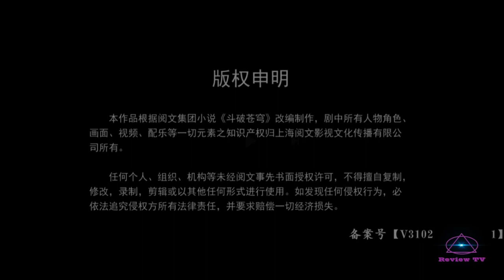ĐẤU PHÁ THƯƠNG KHUNG TẬP 35 - CHƯƠNG 530-531: DƯỢC LIỆU CUỐI CÙNG - TRAO ĐỔI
► Tên Phim :  ĐẤU PHÁ THƯƠNG KHUNG TẬP 24 - CHƯƠNG 530-531
■ Đây là một bộ phim thuộc thể loại : HUYỀN HUYỄN
Kênh Review TV sẽ mang đến cho bạn những phút giây thư giãn với những bộ phim, bộ truyện và những cuốn sách cực Hay cực Hot. Video là những trailer phim hay, bộ truyện hay được tóm tắt ngắn gọn dễ hiểu, đây cũng là nơi dành cho những bạn không có thời gian xem phim hoặc đọc truyện  mà vẫn muốn nắm bắt được nội dung. CHÚC MỌI NGƯỜI CÓ NHỮNG PHÚT GIÂY VUI VẺ.